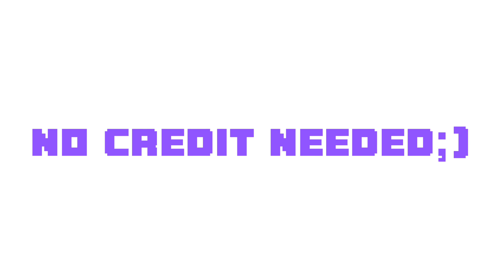GACHA LIFE 2 OUTFIT IDEAS‼️…